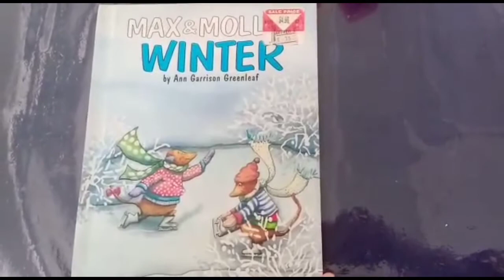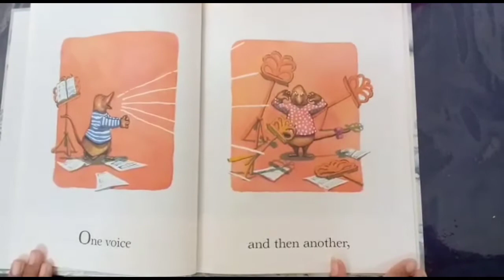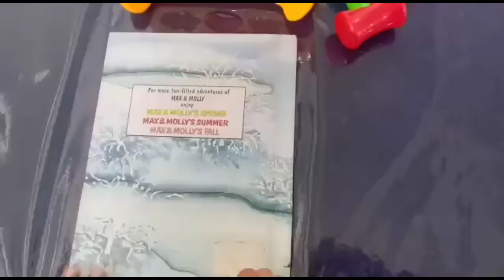The Winter Story For Children (Urwa Daily Story)